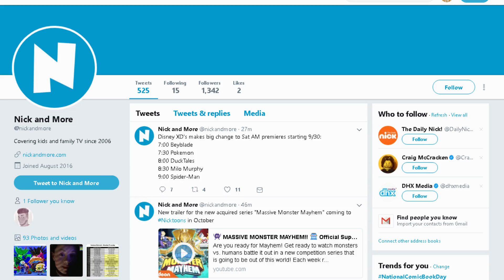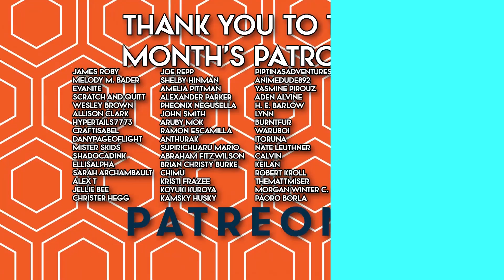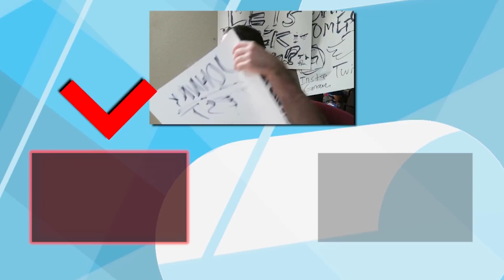NEW SpongeBob Stop Motion Halloween Special "Bookini Bottom" Announced!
The Bikini Bottom's gearing up for another stop motion SpongeBob Special premiering in just a few weeks!

CREDITS

Written by:
Hosted by:
Edited by:
Produced by: